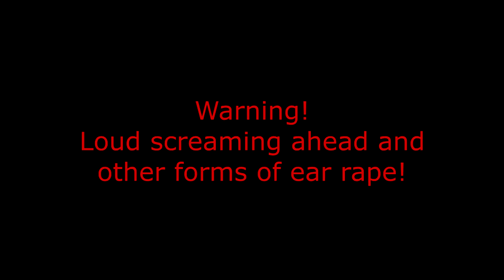JOHANN'S FIRST TIME PLAYING CS:GO!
Today I show an older video I've had saved of my friend Johann's first time playing a round of Counter-Strike: Global Offensive!

I think that is all. Comment if I am missing anything. Thank you.